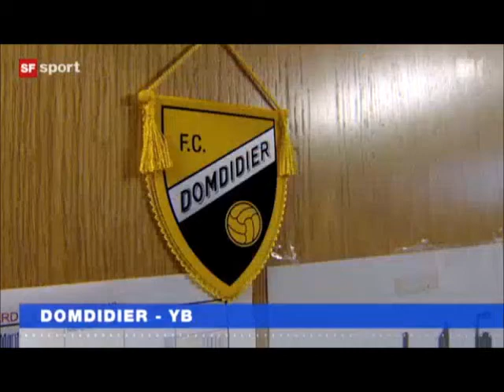Schweizer Cup - 1/32 Finals: FC Domdidier - BSC Young Boys 0-8 (17/09/11)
Schweizer Cup - 1/32 Finals: FC Domdidier - BSC Young Boys 0-8 (17/09/11); 0-1 Juhani Ojala 1', 0-2 Emmanuel Mayuka 47', 0-3 David Degen 63', 0-4 François Affolter 66', 0-5 Marco Schneuwly 73', 0-6 Marco Schneuwly 76', 0-7 Moreno Costanzo 79', 0-8 Marco Schneuwly 81'